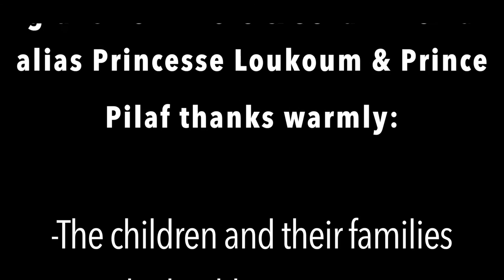Chepeti Mehredi at the Hospital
sound of smile
artists in hospital & music terre happy : Armenia, France, World wide

This movie was filmed in november 2015, in the Yerevan Muratsan and Arabkir children hospitals

a project by Eglantine Rivière & Sevan Arevian

Thanks to :
children & families
health care teams
Birthright Armenia ONG
James Elliott - pictures
Rémy Carette - editing